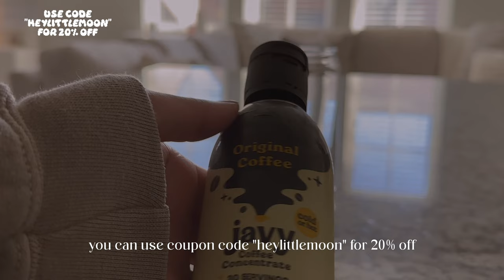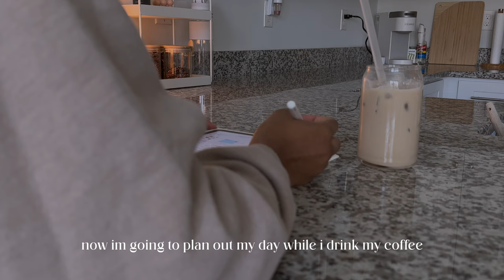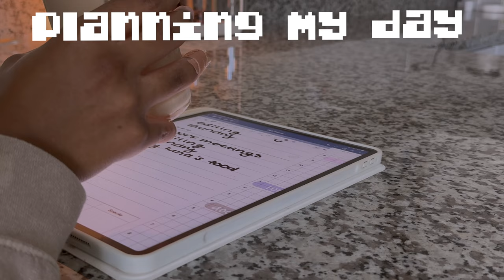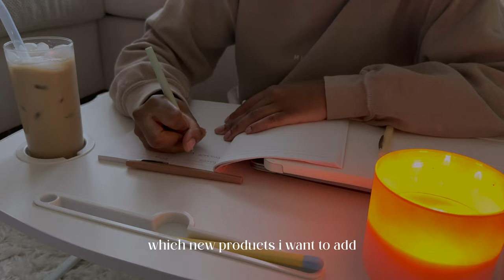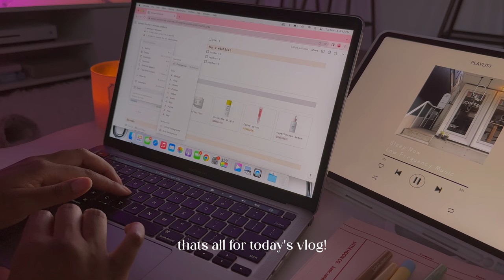chill morning vlog ⛅️🌱 | waking up at 7am, aesthetic morning routine, javy coffee review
hi! come spend the morning with me in this week's vlog! i woke up at 7am and had a productive start to my day ♥︎

→ faq 💭
camera: iphone 14 pro
editing software: final cut pro x
thumbnail: photoshop
age: 26